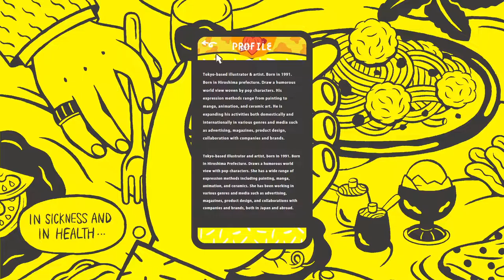EMIOZAKI WEB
EMIOZAKI WEB By Takumi Obayashi  From Japan
Illustrator and artist EMI OZAKI's quirky portfolio site with pop and fun.